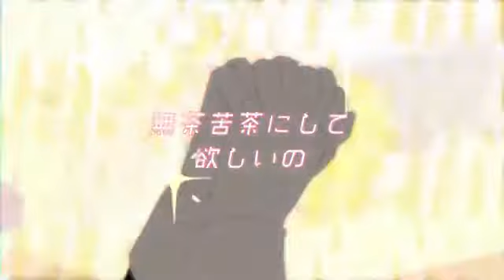ラヴィット (Loveit) Hatsune Mikuo cover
Featuring Hatsune Mikuo

Producer(s)Pinocchio-P (music, lyrics)

えいりな刃物 (video, director)

I do not own the original, the unsub version, or the cover version please go support the versions that I provided.